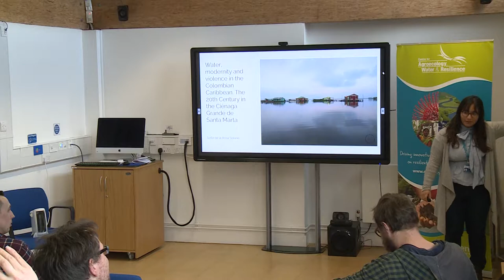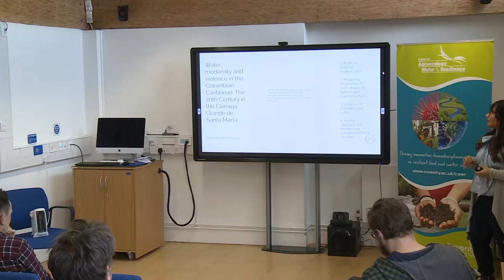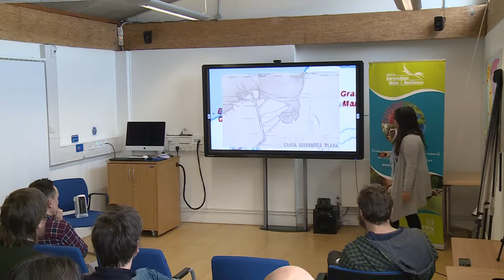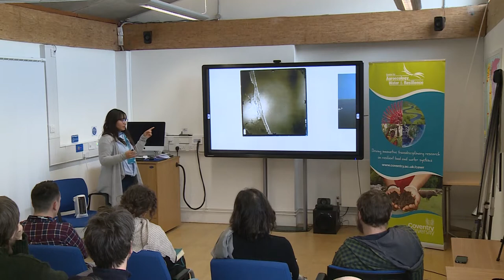Water, modernity and violence in the Colombian Caribbean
Sofia De La Rosa Solano - 31st January 2019

Water, modernity and violence in the Colombian Caribbean. The 20th Century in the Ciénaga Grande de Santa Marta